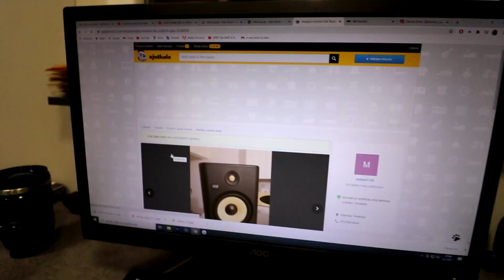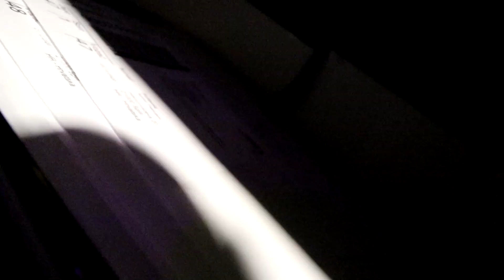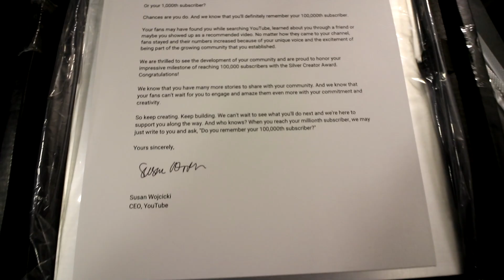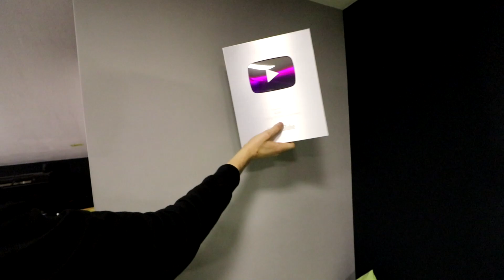STUDIO BUILD #20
Svi brzo na stranicu i uzmite si najjaci merch na sceni!!!